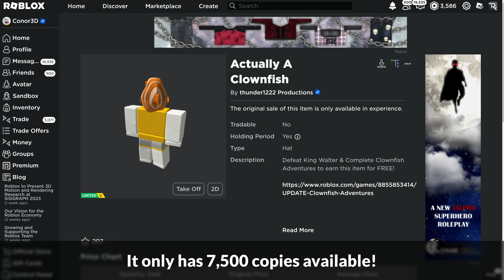[LIMITED EVENT] How to get the ACTUALLY A CLOWNFISH in CLOWNFISH ADVENTURES | Roblox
I'll be showing you how to get the Actually A Clownfish in Clownfish Adventures on Roblox!